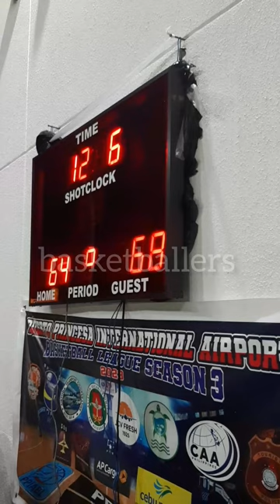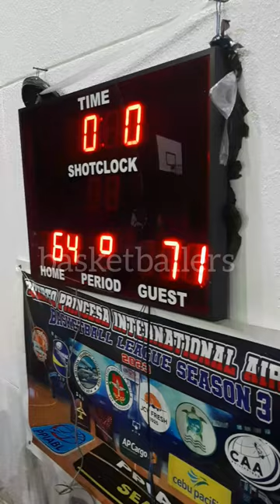TPU VS AP CARGO 9-0 RUN FIRST OVERTIME GAME HIGHLIGHTS | PPIA BASKETBALL LEAGUE SEASON 3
TPU VS AP CARGO GAME HIGHLIGHTS | PUERTO PRINCESA INTERNATIONAL AIRPORT BASKETBALL LEAGUE SEASON 3 | INTERNATION AIRPORT BASKETBALL COURT, BRGY. SAN MIGUEL PPC  | JANUARY 15,2024